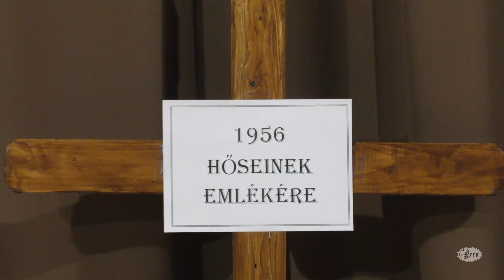Október 23-i ünnepi megemlékezés 2019-10-23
Ünnepi szent mise, koszorúzás, ünnepi megemlékezés